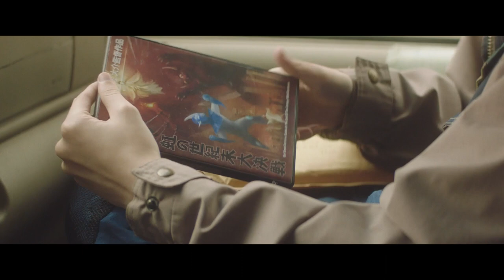Iké Boys on TokuSHOUTsu | SATURDAY NIGHT | 6pm & 8pm PT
When a magical anime transforms two Japan-obsessed teenage friends and a shy foreign exchange student into its superpowered characters, the three underdogs must discover their inner heroes in time to save the world. Iké Boys stars Quinn Lord, Ronak Gandhi, and Saylor Bell, and features Billy Zane, Yumiko Shaku, and Ben Browder in supporting roles.

TokuSHOUTsu™ is dedicated to all things tokusatsu, featuring TV shows and live-action films with eye-popping special effects, vicious monster brawls, superhero stunts and spectacular sci-fi. The TokuSHOUTsu channel streams on Pluto TV, Twitch, and RetroCrush, with select titles also available On Demand at Shout! Factory TV.